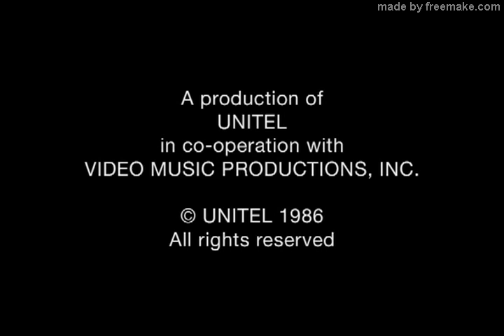Beethoven: Choral Fantasy (English Subtitles) - Leonard Bernstein - Wiener Philharmoniker (1986)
Beethoven: Choral Fantasy in C Minor, Op. 80
Homero Francesch, piano
Leonard Bernstein
Wiener Philharmoniker